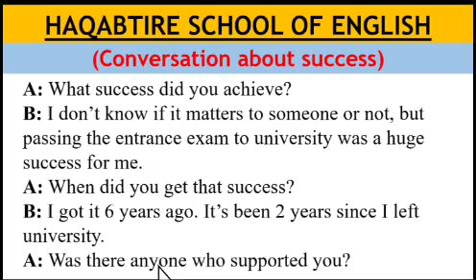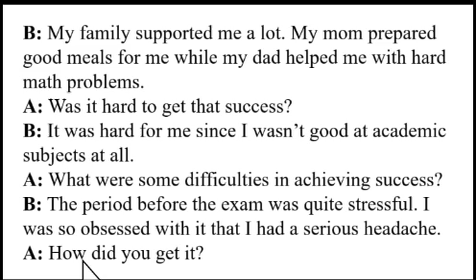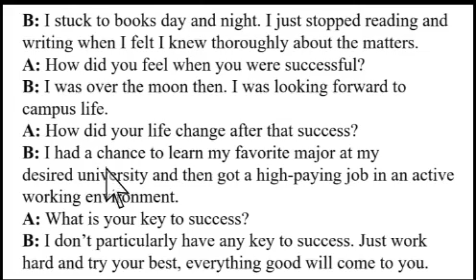Cashir ka ka hadlaayo guusha // Conversation about success.